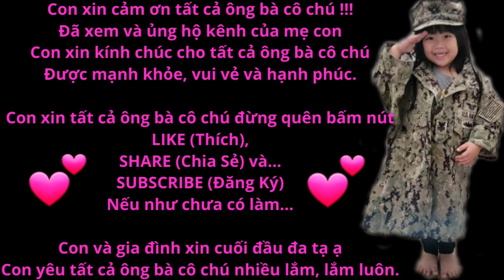#356 Lý do ko thể NGỒI ĂN CÙNG GIA ĐÌNH. LEXY nói nhiều TIẾNG VIỆT & trả lời 1 câu cô chú rụng tim